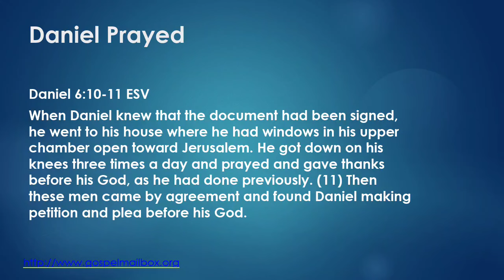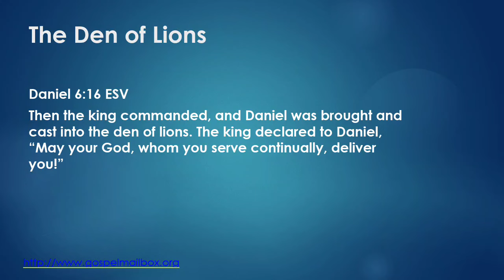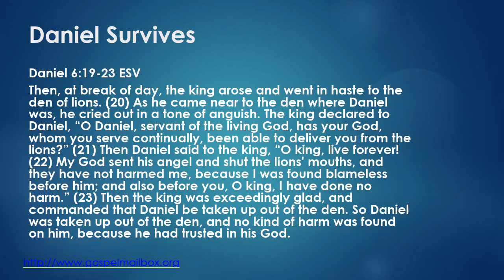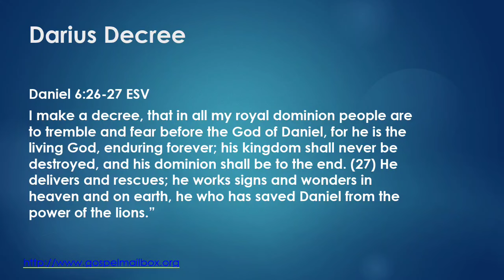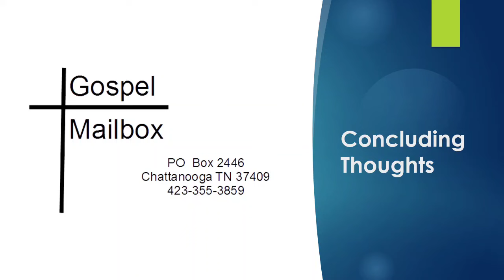International Sunday School Lesson February 18, 2024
Faith in Times of Trouble. Daniel 6:10-11, 14, 16, 19-23, 26-27. Darius is tricked into setting Daniel up to be thrown into the Lions Den.